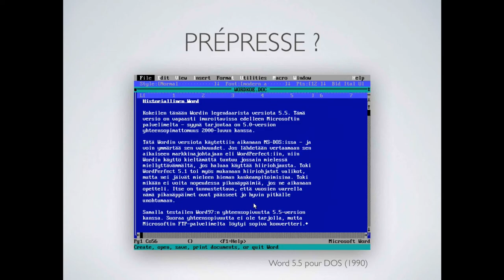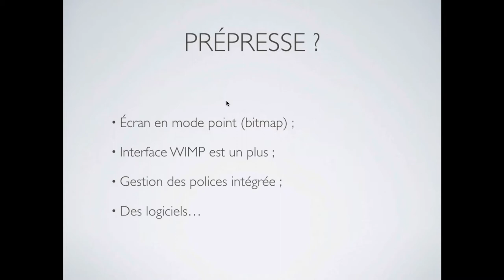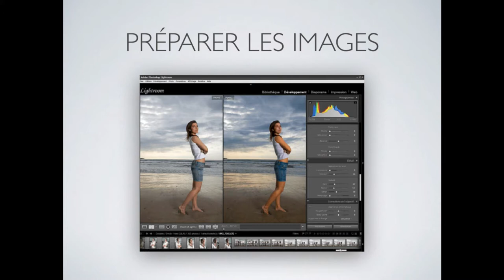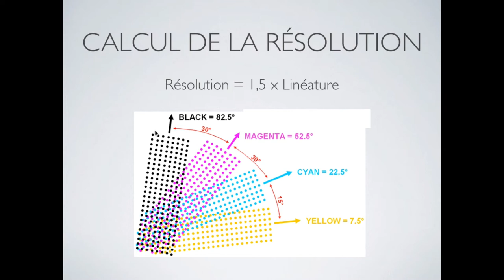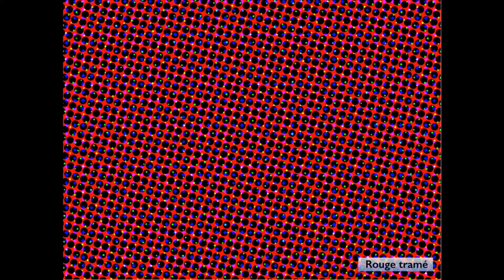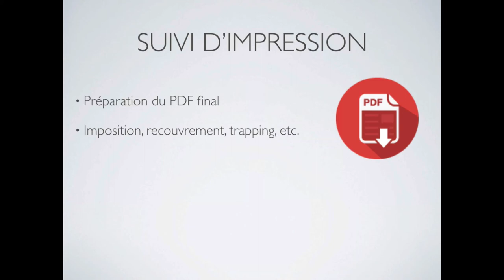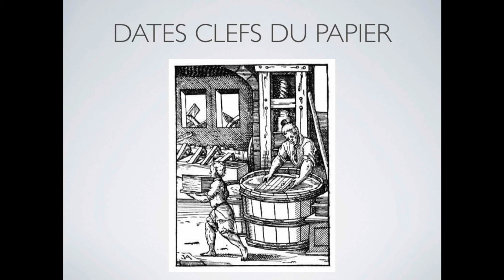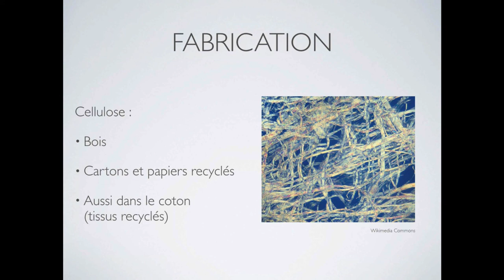Typographie (2017) cours #10